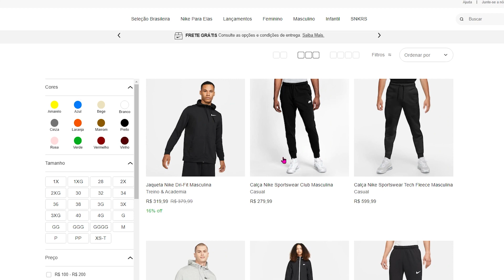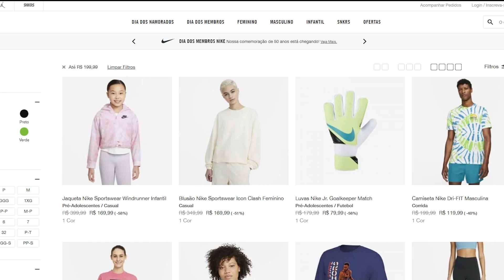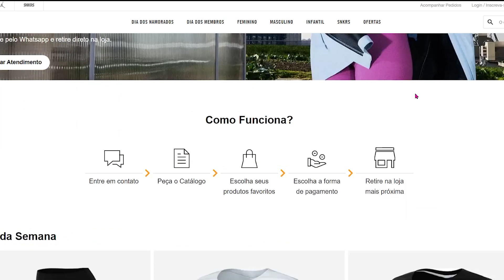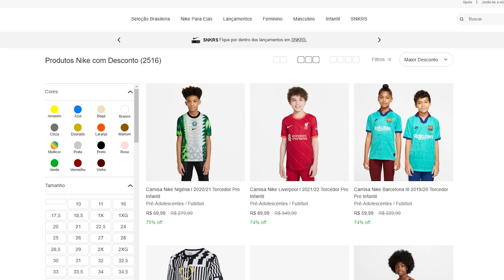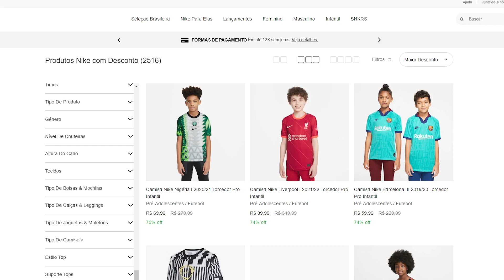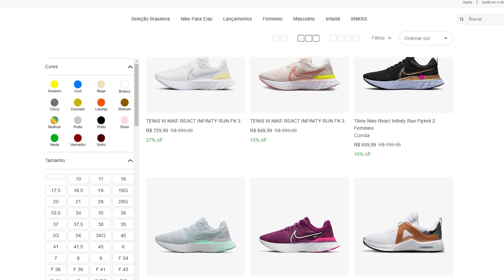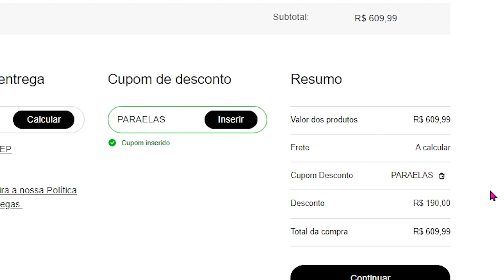NIKE OFICIAL - CUPOM + OFERTAS - COMO CONSEGUIR DESCONTO SITE FRETE GRÁTIS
NIKE OFICIAL - CUPOM + OFERTAS - COMO CONSEGUIR DESCONTO SITE TENIS FRETE GRÁTIS

Novo CUPOM NIKE!! 🔥🔥🔥 PRECISA ESTAR LOGADO NO SITE PARA FUNCIONAR!!
Cupom:  nubank10

Ative e uso junto o cupom NUBANK10

Ative e use junto o CUPOM: nubank10

Todos os calçados em oferta! Tênis em promoção

NOVO CUPOM de R$ 50,00 para compras acima de R$ 299,99 !! Precisar estar logado para funcionar!!
Cupom: PARAELAS

Queima de Estoque!! Ultimas unidades
Feminino

Melhores lançamentos!!

Site oficial com tênis em oferta a partir de R$ 99,90!! Modelos exclusivo também em oferta!!

Nova leva de produtos em ofertas, a partir de R$ 39,99!!! 🔥🔥🔥

Novo CUPOM NIKE!! 🔥🔥🔥
Cupom:  nubank10

OFERTAS NIKE  + DICA PARA ECONOMIZAR PESQUISANDO NAS OUTRAS LOJAS... BOAS COMPRAS!

CUPOM NIKE
COMO USAR CUPOM NIKE
TENIS NIKE

OFERTAS NIKE CUPOM NIKE - COMO USAR GANHAR CONSEGUIR UTILIZAR PARA COMPRAR NA LOJA OFICIAL NIKE TAMBÉM PRIMEIRA COMPRA SITE